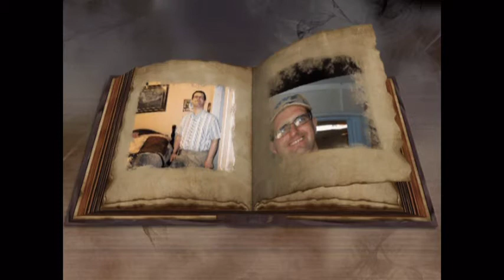Happy Birthday Jamie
I made this for my nephew Jamie for his 36th birthday. Happy Birthday Jamie, We Love You!